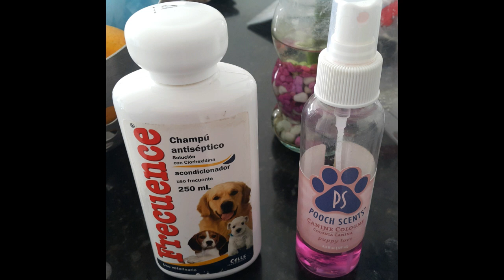BAÑANDO A MI SHIH TZU EN CASA Y CORTE DE CABELLO - VLOG 17/ Just Patty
Conoce parte de mi vida, soy una venezolana viviendo en Colombia hace 4 años, hoy esteré bañando mi perrito shih tzu Snoopy

ENLACES PARA EMIGRAR  A  COLOMBIA
MIGRACION COLOMBIA